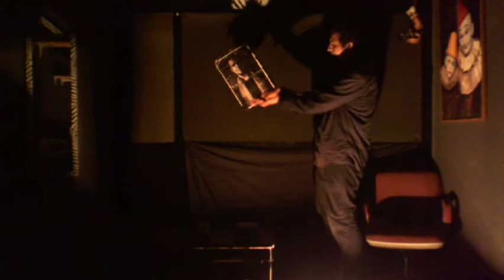Monólogo "El último cigarrillo" Montaje y adaptación, Paco Mufote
Basado en un cuento de Miriam Allen Deford